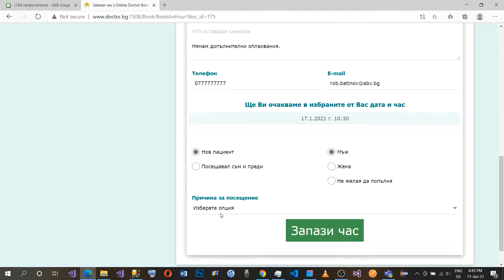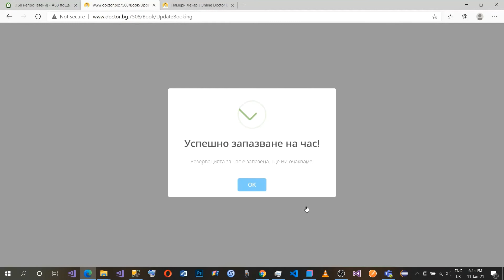WEB-базирана система за запазване на час при лекар | Изпращане на e-mail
Doctor Booking System е проект, който позволява на пациенти да си запазят час при лекар. Системата позволява търсене на лекар, получаване на информация относно лекаря, както и най-ранния му час за запазване. При всяко запазване/редактиране/анулиране на запазения час, системата се грижи да уведомява чрез e-mail пациента, както и лекаря.
В това видео са показани по-подробно e-mail известията.

Към приложението е създадено и REST API.

Doctor Booking System is a project where patients can book an hour for doctors. The system gives the ability to the patient to search for doctor, read some info and contacts of the doctor and book some hour. For every creation, update and cancelation of the booking the system sends an e-mail to the patient and to the doctor.
In this video you can see in more detail the sending of e-mails.

There is also a REST API.